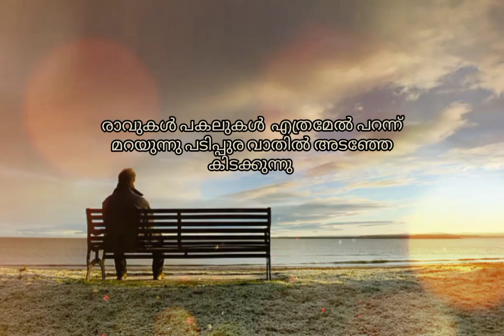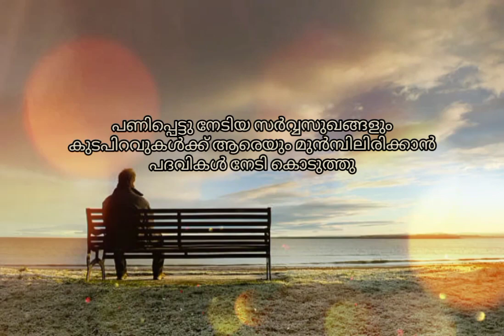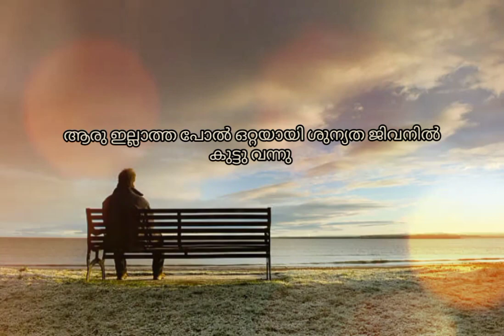Grihanathan | Malayalam Kavitha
കവിത : ഗൃഹനാഥൻ
രചന  : ഷീന പുല്ലുതോട്ടം
ആലാപനം : ആതിര കൃഷ്ണ. എൻ